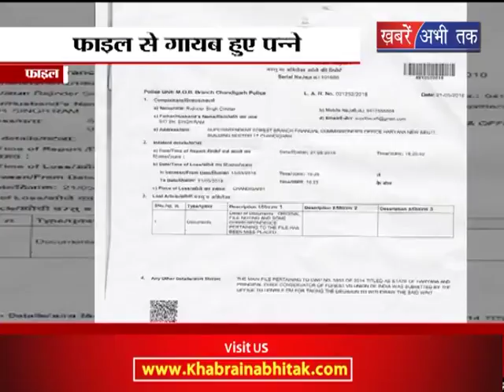फाइल से गायब हुए पन्ने || Khabrain Abhi Tak Live